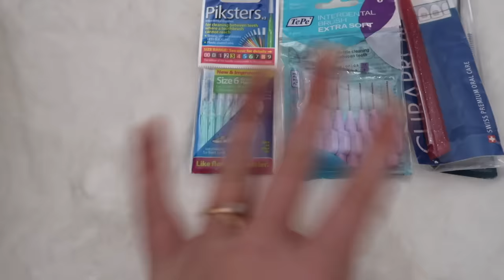Założyłam APARAT ORTODONTYCZNY *BOLAŁO* 🤐😁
Hejołka!

MINI Q&A:
* Chodzę do 1 liceum
* Mam trzy zwierzaki: dwa króliki: Bazyla i Baltazara (Paciusia) oraz moją najukochańszą na świecie siostrę (Martynkę) HAHAHA 😜

Jeżeli chcecie wysłać mi paczkę to tutaj jest skrytka pocztowa👇

PAULINA KOBUS
Skr.poczt. 156
09-400 Płock 1